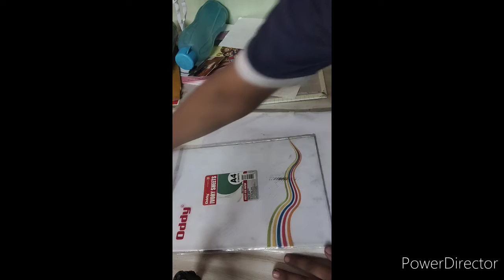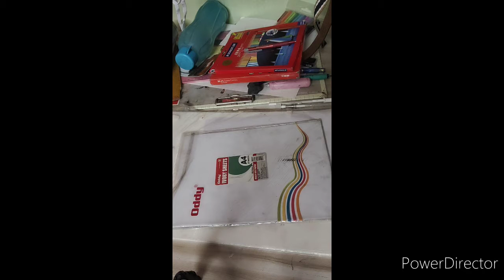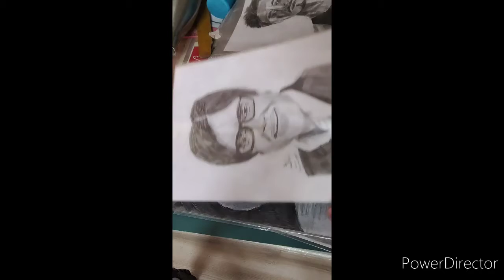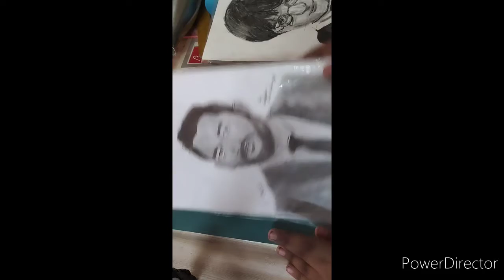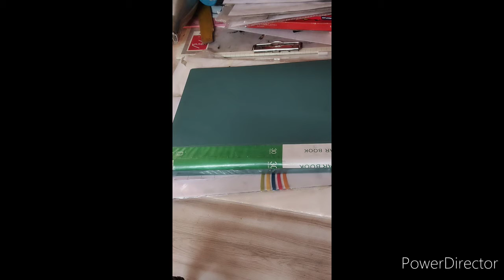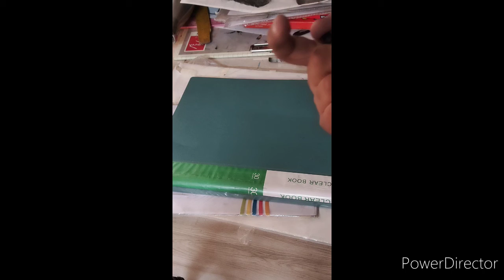My all drawing materials 🖍️🖍️🖍️✏️✏️✏️and my all drawings 🖌️🖌️🖌️